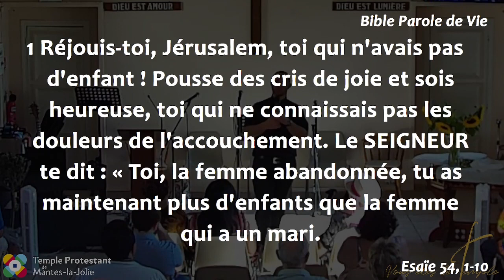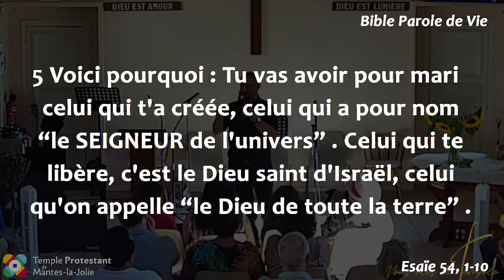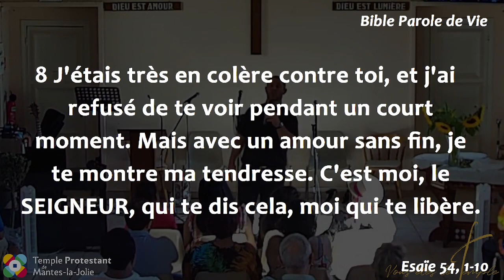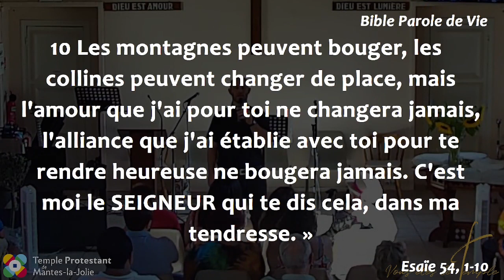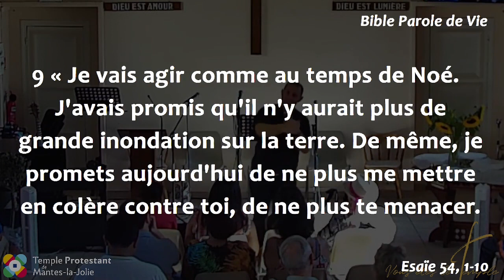Arnaud Lépine-Lassagne - Réjouis-toi, il établit une alliance éternelle !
Cycle de prédication "Dieu des émotions, émotions de Dieu".

Lecture biblique (Esaïe 54, 1-10, PdV) :
1 Réjouis-toi, Jérusalem, toi qui n'avais pas d'enfant ! Pousse des cris de joie et sois heureuse, toi qui ne connaissais pas les douleurs de l'accouchement. Le SEIGNEUR te dit : « Toi, la femme abandonnée, tu as maintenant plus d'enfants que la femme qui a un mari.
2 Agrandis l'espace de ta tente, tends des toiles plus larges pour t'abriter, ne calcule pas tes dépenses. Allonge les cordes et fixe bien tes piquets.
3 En effet, tu vas te répandre de tous côtés, tes enfants vont prendre les pays voisins. Ils vont repeupler les villes abandonnées.
4 N'aie pas peur, tu ne seras plus couverte de honte. Ne sois pas troublée, on ne t'insultera plus. Tu oublieras la honte que tu ressentais quand tu étais jeune. Tu ne te souviendras plus des insultes qu'on te lançait quand tu étais veuve.
5 Voici pourquoi : Tu vas avoir pour mari celui qui t'a créée, celui qui a pour nom “le SEIGNEUR de l'univers” . Celui qui te libère, c'est le Dieu saint d'Israël, celui qu'on appelle “le Dieu de toute la terre” .
6 Comme une femme abandonnée, tu étais complètement découragée. Mais le SEIGNEUR t'a rappelée. Oui, ton Dieu dit : Est-ce que quelqu'un peut vraiment rejeter la femme qu'il a choisie quand il était jeune ?
7 Je t'ai abandonnée très peu de temps. Mais, avec une grande tendresse, je veux te reprendre.
8 J'étais très en colère contre toi, et j'ai refusé de te voir pendant un court moment. Mais avec un amour sans fin, je te montre ma tendresse. C'est moi, le SEIGNEUR, qui te dis cela, moi qui te libère.
10 Les montagnes peuvent bouger, les collines peuvent changer de place, mais l'amour que j'ai pour toi ne changera jamais, l'alliance que j'ai établie avec toi pour te rendre heureuse ne bougera jamais. C'est moi le SEIGNEUR qui te dis cela, dans ma tendresse. »